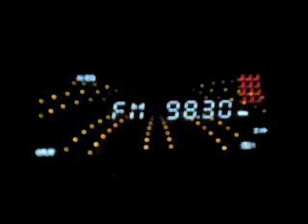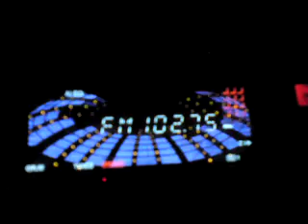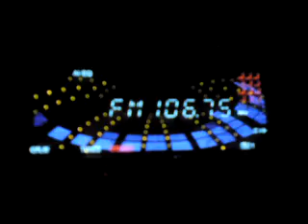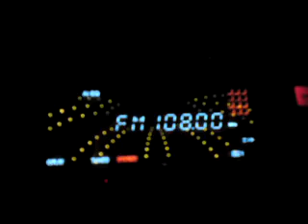Cable Radio scan (UPC Székesfehérvár) [Panasonic SA-AK17]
RX: Panasonic SA-AK17

93.6 Magyar Katolikus rádió (Orig. 810 & 1341 KHz)
95.1 Vörösmarty (Orig. 99.2 MHz)
98.35 MR2 (Orig. 93.9)
99.95 MR3 (Orig. 105.0)
101.15 Juventus (Orig. 89.5)
101.5 Neo FM (Orig. 107.2)
101.95 Ö3
102.35 Fehérvár (Orig. 94.5)
102.75 Antenne Steiermark
103.35 RTL Radio
104.35 MR2 (Orig. 92.3 & 107.8)
104.75 Rádió 1 (Orig. 101.8)
105.9 Euronews
106.75 Klassik Radio
107.55 Deutsche Welle
108.0 Ö1